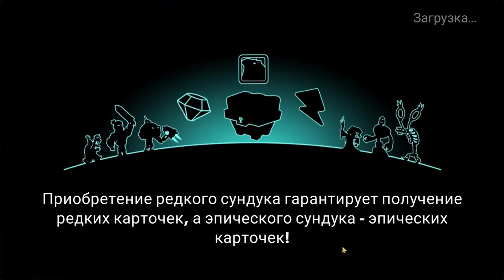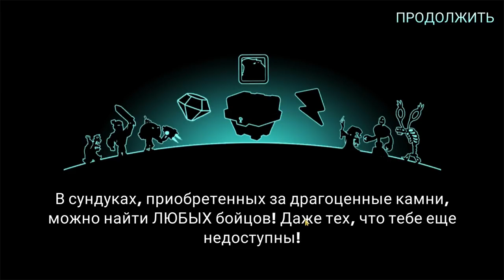Tower Conquest #195 ТОЛКАТЕЛЬ РАЗОЗЛИЛ 😣